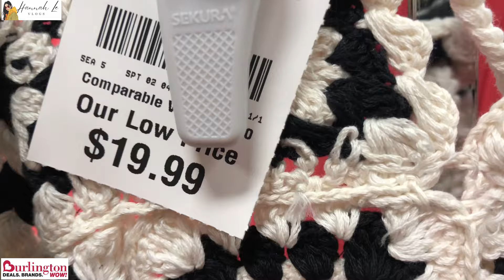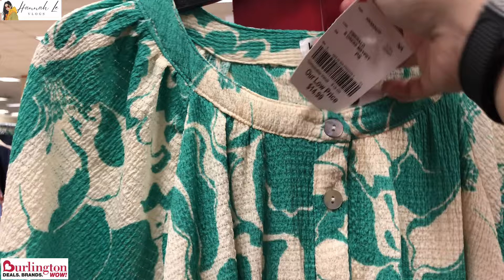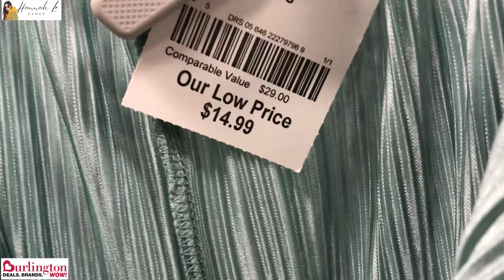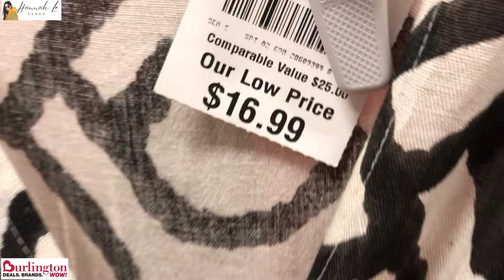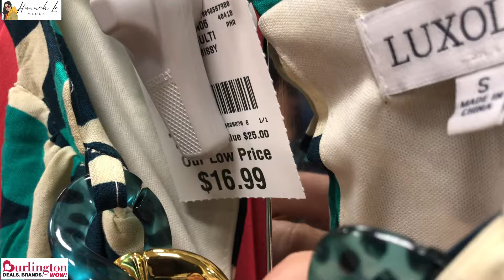❤️Burlington Designer Dresses For Less | New Finds | Fashion Dresses For Lesser Price | Shop With Me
❤️Find the latest in fashion | Burlington Designer Dresses For Less | New Finds | Fashion Dresses For Lesser Price | Shop With Me @HannahLeVlogs

❤️Váy thiết kế Burlington với giá rẻ hơn | Váy Thời Trang Với Giá Rẻ Hơn | Mua sắm cùng tôi
❤️Vestidos de diseñador de Burlington por menos | Vestidos de moda a menor precio | Compra conmigo
❤️Vestidos de grife Burlington por menos | Vestidos de moda por menor preço | Compre comigo
❤️कम कीमत में बर्लिंगटन डिज़ाइनर पोशाकें | कम कीमत में फैशन ड्रेस | मेरे साथ खरीदारी करें
❤️Burlington designerkjoler for mindre | Mote kjoler til lav pris | Handle hos meg
❤️Burlington-Designerkleider für weniger Geld | Modische Kleider zu einem günstigeren Preis | Kaufen Sie bei mir ein
❤️Rochii de designer Burlington pentru mai puțin | Rochii de modă la preț mai mic | Cumpără cu Mine
❤️فساتين مصممة من برلينجتون بسعر أقل | فساتين موضة بسعر أقل | تسوق معي
❤️Burlington 디자이너 드레스를 저렴하게 | 저렴한 가격에 패션 드레스 | 나와 함께 쇼핑하세요
❤️バーリントンのデザイナードレスをお手頃価格で | ファッションドレスを低価格で | 一緒に買い物をする
❤️Robes de créateurs de Burlington à moindre coût | Robes de mode à moindre prix | Achetez avec moi
❤️Дизайнерские платья Burlington дешевле | Модные платья по меньшей цене | Делайте покупки со мной
❤️Burlington designerklänningar för mindre | Modeklänningar till lägre pris | Handla med mig
❤️Burlington Designer Mekot halvemmalla | Muotimekot halvemmalla | Osta kanssani
❤️ Gúnaí Dearthóir Burlington Ar Níos lú | Gúnaí Faisean Chun Praghas Níos Lú | Siopa liom
❤️Burlington designerjurken voor minder | Modejurken voor een lagere prijs | Winkel bij mij
❤️Burlington designerkjoler til mindre | Modekjoler til en billigere pris | Køb hos mig
❤️ Abiti firmati Burlington a un prezzo inferiore | Abiti alla moda a prezzo inferiore | Acquista con me
❤️Дизайнерські сукні Burlington за меншою ціною | Модні сукні за меншою ціною | Купуйте зі мною
❤️伯靈頓設計師連衣裙低價 | 價格更低的時尚連衣裙| 和我一起購物
❤️伯灵顿设计师连衣裙低价 | 时尚连衣裙价格更低| 和我一起购物
❤️Gaun Desainer Burlington Dengan Harga Lebih Murah | Gaun Fashion Dengan Harga Lebih Murah | Berbelanja Dengan Saya
❤️Pakaian Pereka Burlington Dengan Harga Lebih Murah | Pakaian Fesyen Untuk Harga Murah | Beli Dengan Saya
❤️Дизайнерски рокли на Burlington за по-малко | Модни рокли на по-ниски цени | Пазарувайте с мен
❤️ značkové šaty Burlington za méně peněz | Módní šaty za nižší cenu | Nakupujte se mnou
❤️שמלות מעצבים של ברלינגטון בפחות | שמלות אופנה במחיר נמוך יותר | קני איתי
❤️Sukienki projektantów Burlington za mniej | Modne sukienki za niższą cenę | Kupuj ze mną
❤️Značkové šaty Burlington za menej peňazí | Módne šaty za nižšiu cenu | Nakupujte so mnou
❤️Dizajnerske obleke Burlington za manj | Modne obleke po nižji ceni | Nakupujte z mano
❤️Burlington dizainerių suknelės pigiau | Madingos suknelės už mažesnę kainą | Pirkite su manimi
❤️เดรสเบอร์ลิงตันดีไซเนอร์ราคาถูก | ชุดเดรสแฟชั่นราคาถูก | ช้อปกับฉัน
❤️Burlington Designer Dresses For Less | Fashion Dresses Para sa Mababang Presyo | Mamili Sa Akin
❤️বার্লিংটন ডিজাইনার কম দামে পোশাক | কম দামে ফ্যাশন ড্রেস | আমার সাথে কেনাকাটা
❤️Burlington Daha Ucuza Tasarlanmış Elbiseler | Daha Ucuz Fiyata Moda Elbiseler | Benimle Alışveriş Yapın
❤️Բուրլինգթոնի դիզայներական զգեստներ ավելի քիչ գնով | Նորաձև զգեստներ էժան գներով | Գնումներ կատարեք ինձ հետ
❤️Дызайнерскія сукенкі Burlington па меншай цане | Модныя сукенкі па меншай цане | Купляйце са мной
❤️Burlington dizajnerske haljine za manje | Modne haljine po nižoj cijeni | Kupujte sa mnom
❤️Burlington tervezői ruhák olcsóbban | Divat ruhák olcsóbban | Vásároljon velem
❤️Φορέματα σχεδιαστών Burlington για λιγότερα | Φορέματα μόδας σε χαμηλότερη τιμή | Ψωνίστε μαζί μου
❤️Fustanet e stilistëve Burlington për më pak | Veshjet e Modës me Çmim më të Lirë | Blini me mua
❤️Burlington Designer Kleeder Fir Manner | Moudekleeder Fir manner Präis | Shop mat mir
❤️Дизајнерски фустани во Бурлингтон за помалку | Модни фустани по пониска цена | Купувајте со мене
❤️Engoye za Burlington Designer Ku ssente entono | Engoye Z'emisono Ku Bbeeyi Entono | Suubula Nange
❤️Burlington Disinjatur Ilbiesi